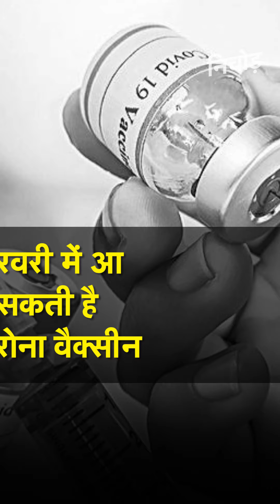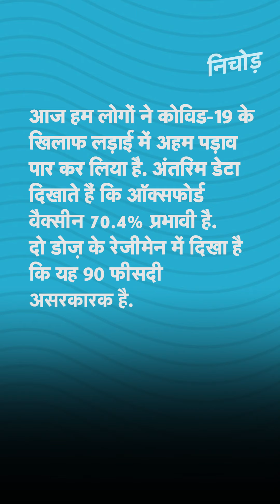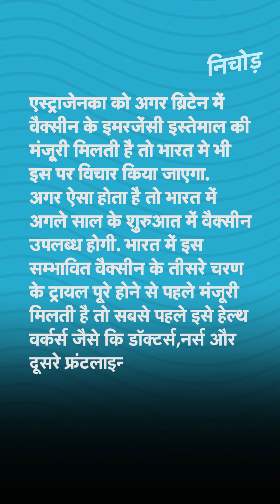Corona पर Delhi समेत 4 राज्यों को Supreme court की फटकार, Virus को रोकने के कामकाज का मांगा ब्यौरा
ब्रिटिश कंपनी एस्ट्राजेनेका और ऑक्सफोर्ड यूनिवर्सिटी (Oxford University) की कोरोना वैक्सीन कोविशील्ड बिना किसी शारीरिक दुष्प्रभाव के 90% तक प्रभावी हो सकती है. ब्राजील और ब्रिटेन में हुए परीक्षणों के आधार पर कंपनी ने सोमवार को यह दावा किया. भारत में सीरम इंस्टीट्यूट (Serum Institute Of India) के साथ एस्ट्राजेनेका (AstraZeneca) की साझेदारी है औऱ कोविशील्ड के टीके का परीक्षण चल रहा है.

The coronavirus vaccine developed by Oxford University was "highly effective" in preventing Covid-19 infections as it showed 70 per cent protection against the disease in the trials, British-Swedish drugmaker AstraZeneca said on Monday. The 70 per cent effectiveness of Oxford's coronavirus vaccine refers to how much it would work on humans if they are administered the shot.